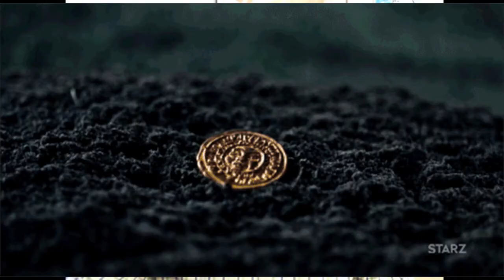American Gods: Head full of Snow Recap and Review